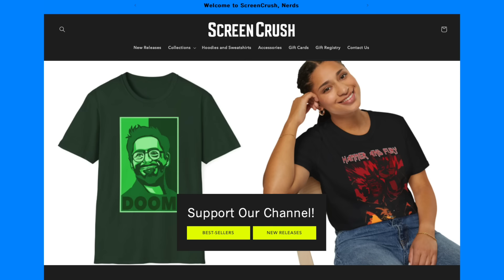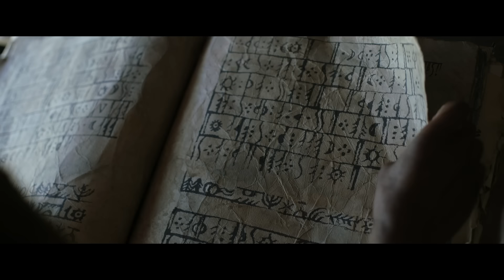RINGS OF POWER Season 1 RECAP - Everything You Need to Know Before Season 2!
Rings of Powers Season 1 Recap! Rings of Power Season 2 is here, so it's time for a refresher on the journey so far.

Edited by Harriet Lengel-Enright